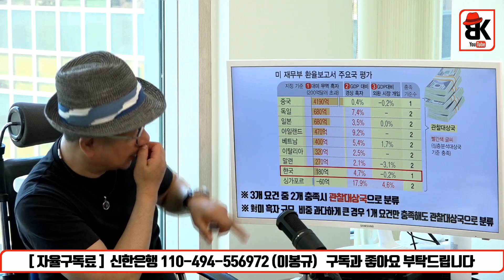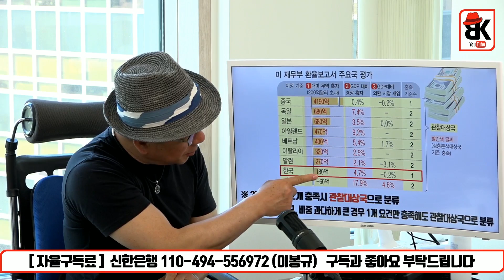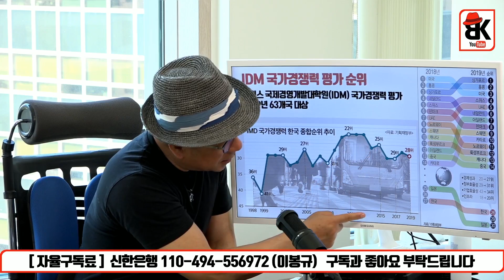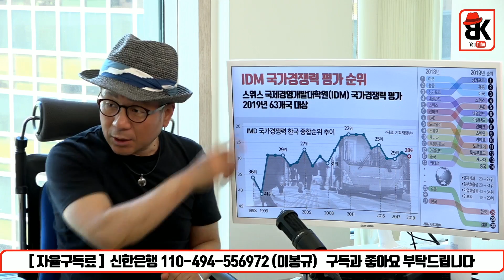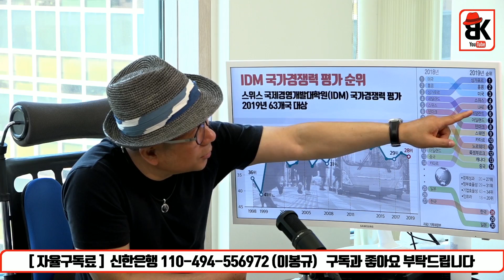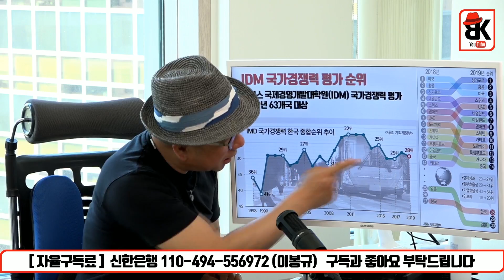환율 관찰대상국 지정에 국가 경쟁력 순위 하락 [최양오]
특별 출연 : 최양오